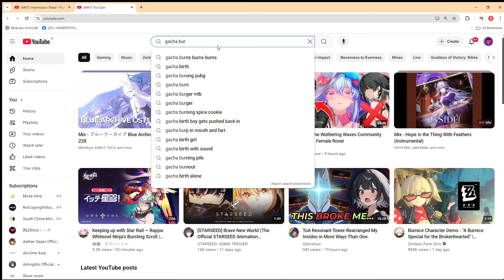GACHA BURNICE Zenless Zone Zero setelah cukur botak